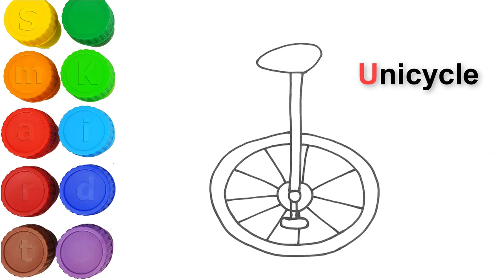How to draw transports | Drawing and coloring Unicycle | Smart kids books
How to draw transports for kids
Drawing and coloring transports for kids